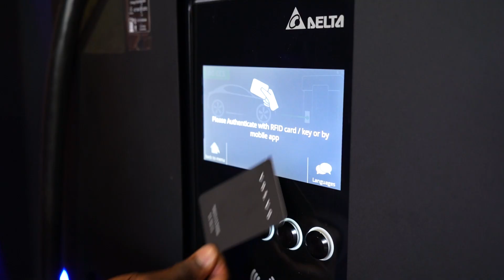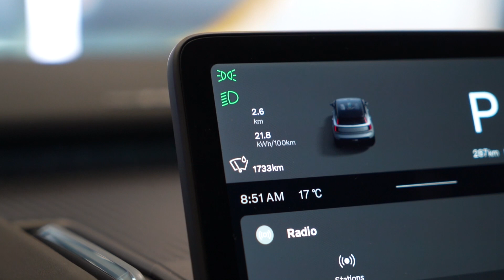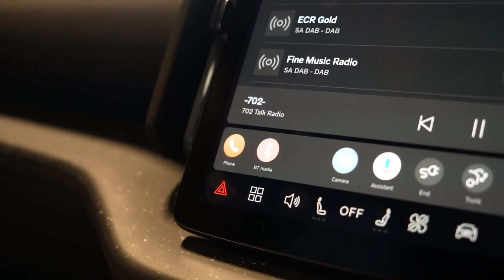Volvo EX30: The Future of Compact Electric SUVs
Discover the all-new Volvo EX30, a groundbreaking compact electric SUV that redefines the future of driving. In this video, we take an in-depth look at its innovative design, cutting-edge technology, and impressive performance. Join us as we explore how the EX30 sets new standards in the electric vehicle market.